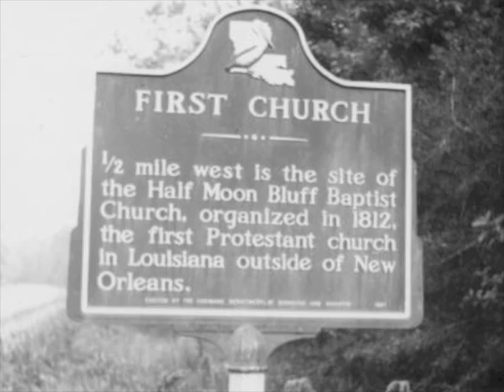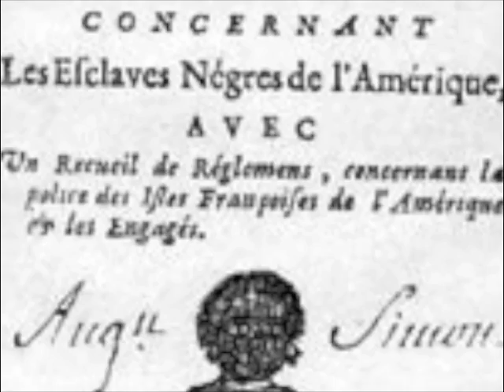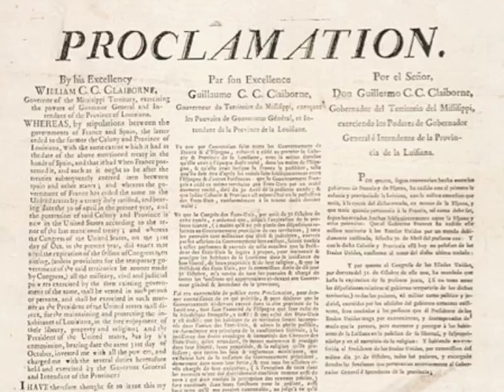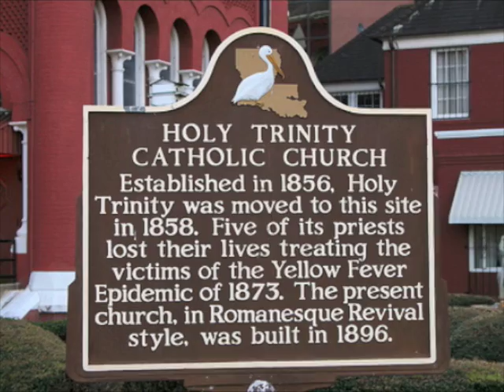Separation of Churches in the State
Religion and Louisiana seem to go hand in hand.  Considering that a recent Gallop Poll showed Louisiana to be 5th most religious state in the United States, it seems necessary to understand the history of why this is the case.  Moreover, a separation geographically exists between Baptists and Catholic.  The documentary I am presenting attempts to reconcile this separation through historical research and understanding.